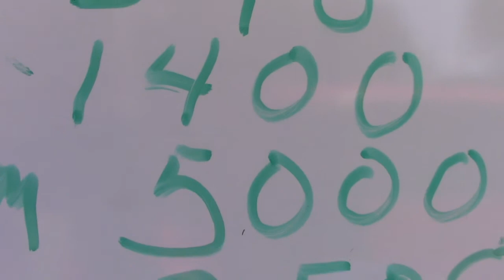Adventure Bound Rafting June 1, 2019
Whitewater Rafting on the Kennebec River with Trenton Elementary!!